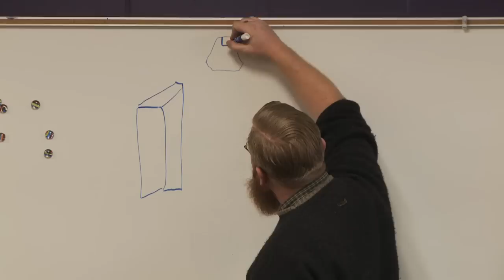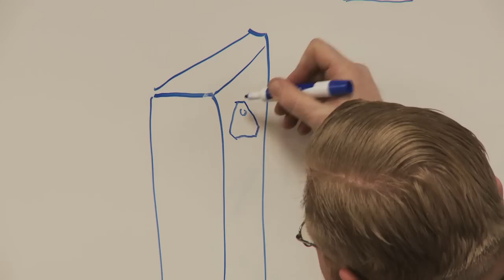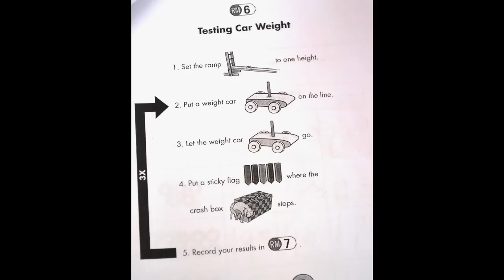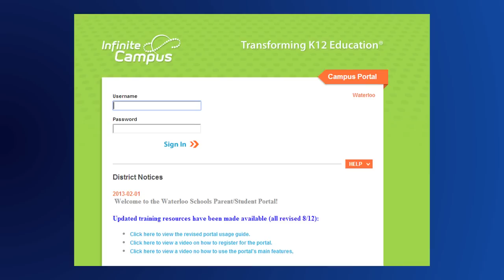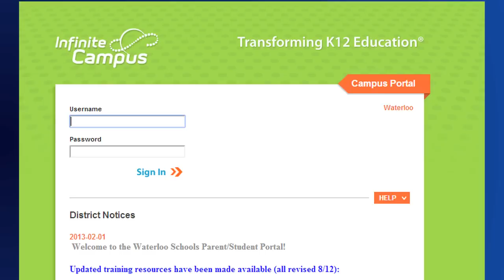WSSN West High Episode 4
West High students bring you the news from around the district including an interview with a speech and debate team member.